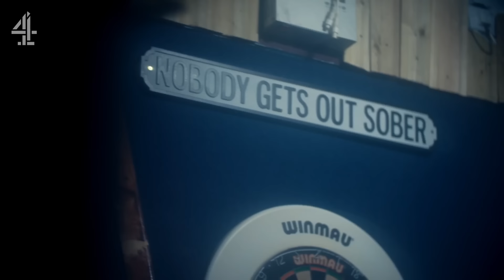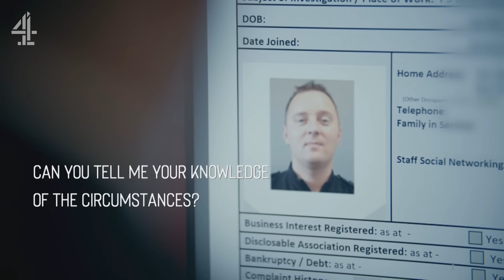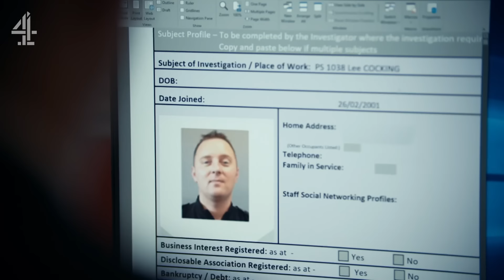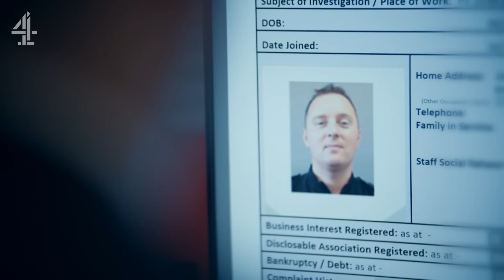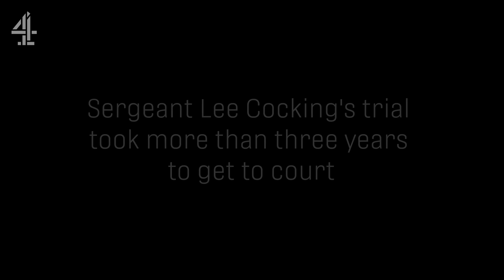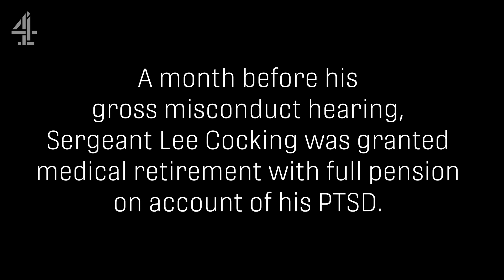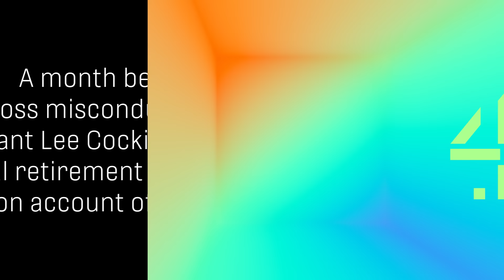Police Officer Investigated Over Sex On Duty Allegation | To Catch a Copper | Channel 4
Content warning: This film deals with the topic of Sexual Assault. If you need support with the topics covered, please see our help and advice

Police receive a call from a woman saying she was sexually assaulted by an on-duty police officer. The officer says she assaulted him and that he’s not at fault.

With two conflicting versions of events, how do the police tell who is right?

Jaw-dropping documentary series which, like the real Line of Duty, unearths shocking cases of corrupt officers in Avon and Somerset Police.